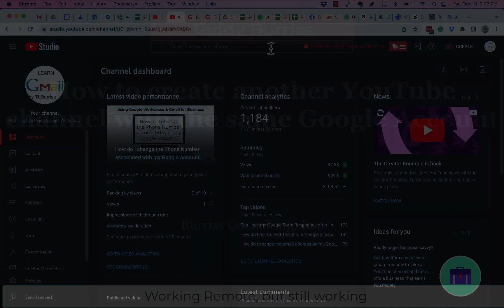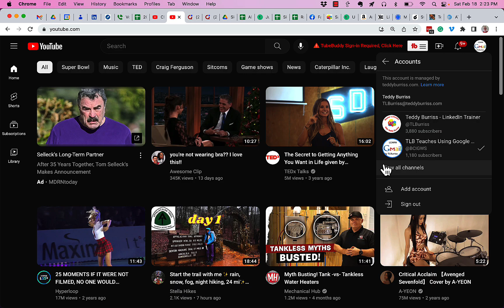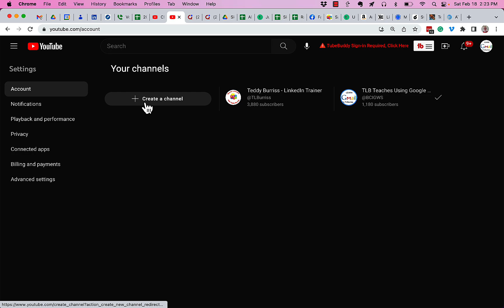How to create another YouTube Channel with the same Google Account or email address.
I demonstrate finding the page to Create a New YouTube Channel once you already have at least one channel already.